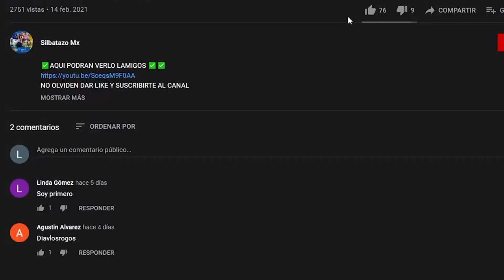🔴⚽ VER EN VIVO | TOLUCA VS ATLETICO DE SAN LUIS 2021J9 LIGA MX GUARDIANES CLAUSURA 2021 HORARIO